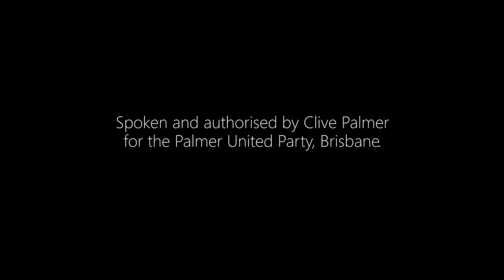Clive Palmer - "Too many lies" - Palmer United Party - TVC